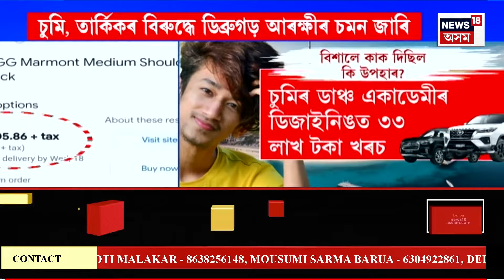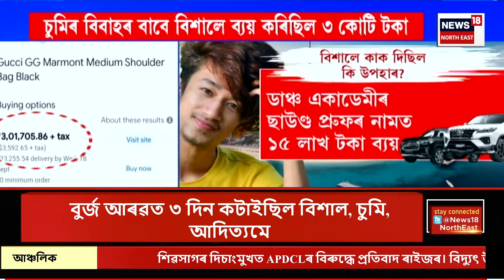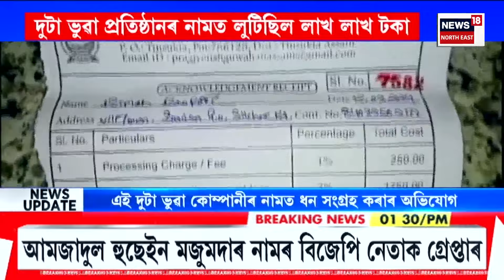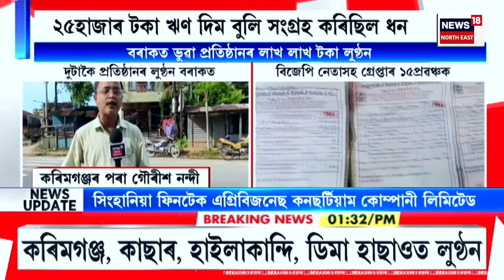CRIME NEWS | Sonitpurৰ ট্ৰেডিং কাণ্ডত নাম সাঙোৰ খাইছে CIDৰ মুখ্য কাৰ্যালয়ত কৰ্মৰত সৰোজ ডেকা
শোণিতপুৰত আটক আন এটা প্ৰৱঞ্চক।
আটক অঞ্জন সুপ্ৰিয়ম দাস নামৰ প্ৰৱঞ্চকটো।
চাৰিদুৱাৰৰ পৰা আটক অঞ্জন সুপ্ৰিয়ম দাসক।
এগৰাকী বিনিয়োগকাৰীৰ অভিযোগৰ ভিত্তিত আটক।
অঞ্জনৰ লেপটপ, ম’বাইল ফোন জব্দ আৰক্ষীৰ।
অঞ্জনে সৰোজ ডেকাৰ অধীনত বিনিয়োগ কৰিছিল ধন।
সৰোজ ডেকা গুৱাহাটীৰ CIDৰ মুখ্য কাৰ্যালয়ত কৰ্মৰত।
শোণিতপুৰৰ বালিপৰাৰ ট্ৰেডিং কাণ্ডত নাম সাঙোৰ খাইছে CIDৰ মুখ্য কাৰ্যালয়ত কৰ্মৰত সৰোজ ডেকা।